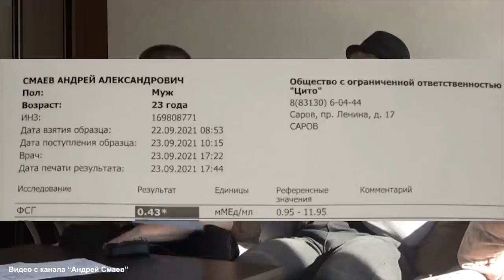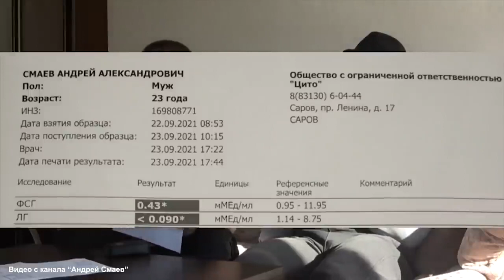Андрей Смаев руки